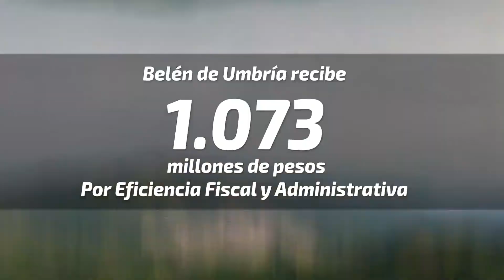10 Hacienda Premio